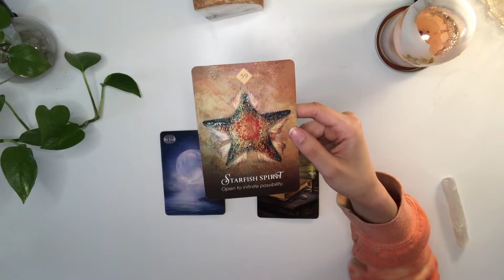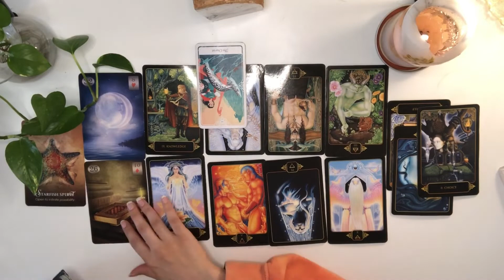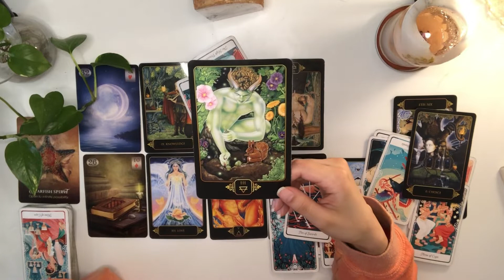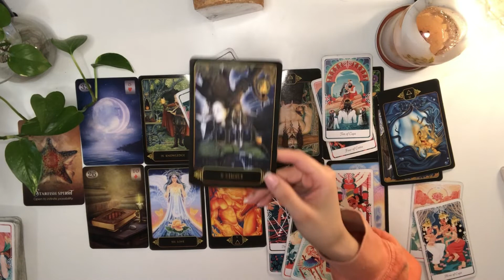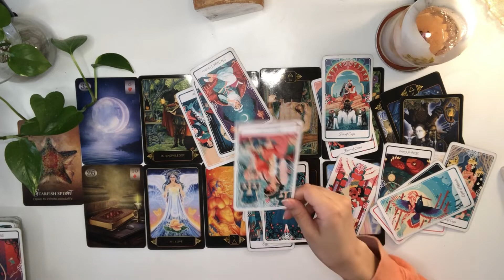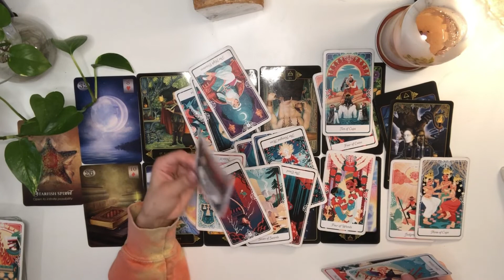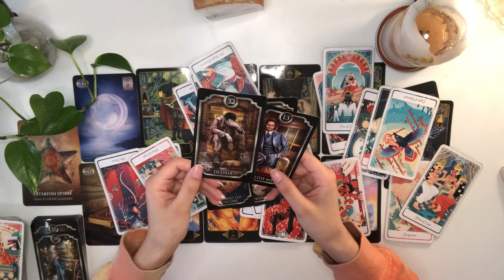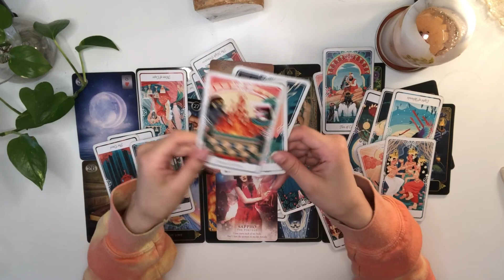SAGITTARIUS warning: somebody is trying to play you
SAG 2:59 Reading 20:09 advice